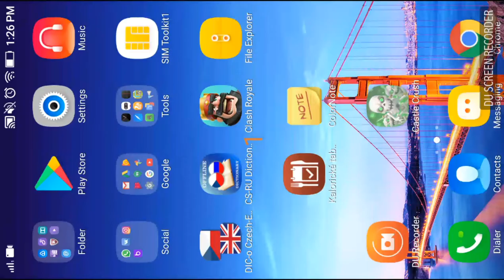Pirate`s Bay Castle 6!